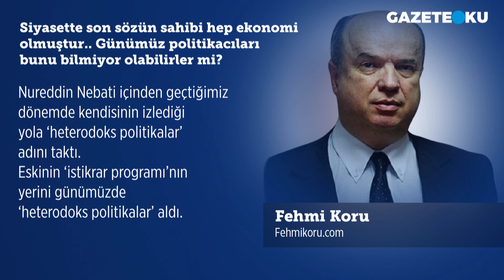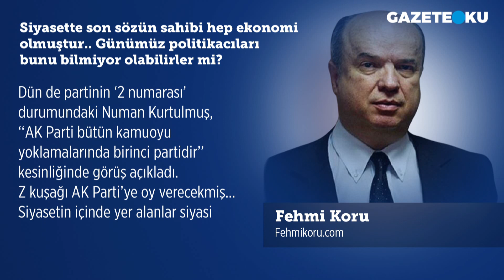SİYASETTE SON SÖZÜN SAHİBİ HEP EKONOMİ OLMUŞTUR.. GÜNÜN POLİTİKACILARI BUNU BİLMİYOR OLABİLİRLER Mİ?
Çankırı ilimizin Dodurga beldesinde dün yapılan belediye başkanlığı seçimini AK Parti adayı kazandı. Hem de açık ara farkla, %87.02 oy oranıyla. Seçime katılan diğer partilerin toplam oy oranı %12.98… Büyük bir seçim başarısı bu. Mesajı şu:  ‘‘Çankırı’nın Orta ilçesine bağlı Dodurga beldesinde yapılan seçimleri açık ara farkla, %87,02 ile kazanan AK Partimizi ve Cumhur İttifakı’mızı tebrik ediyor, sonuçların beldemize hayırlı olmasını diliyorum. Tüm Dodurga halkına selam ve muhabbetlerimi iletiyorum.’’ Duyduğu sevinci seçtiği sözcüklerden anlayabiliyoruz.